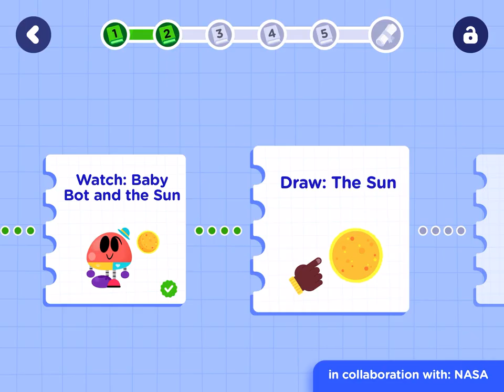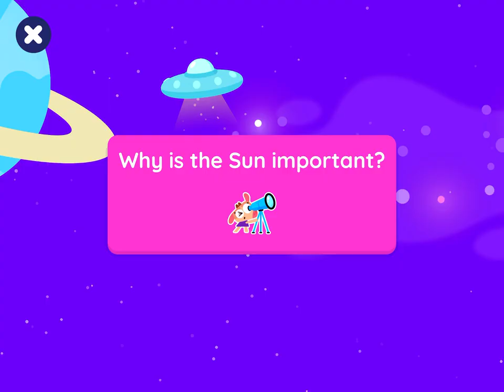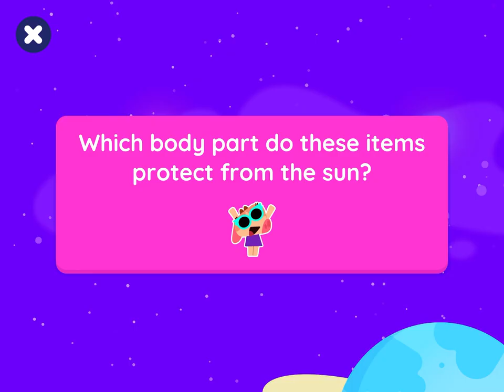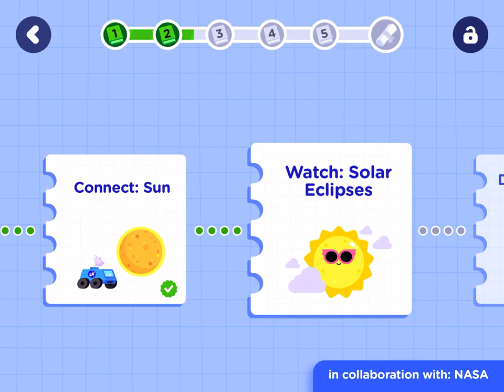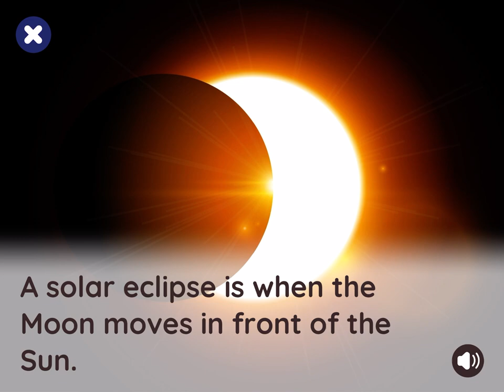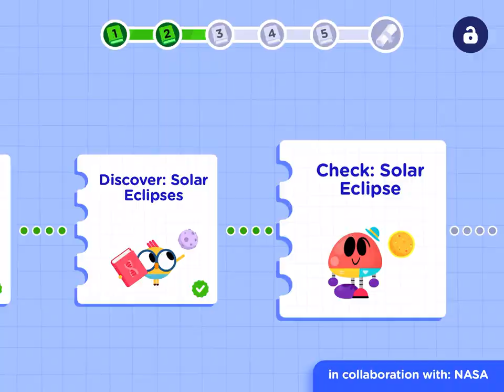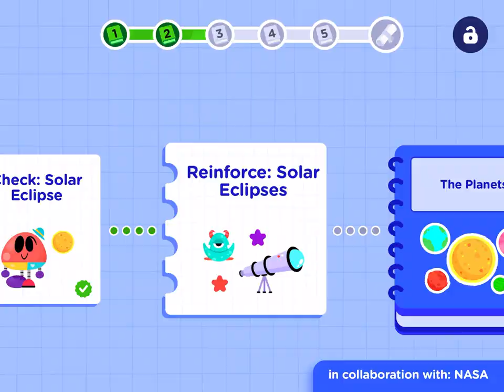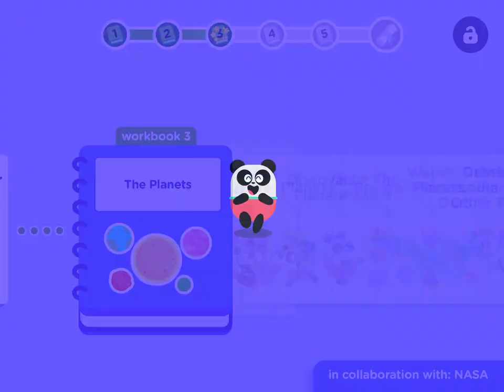Unit 2: THE SUN ☀️ with NASA + Lingokids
Discover amazing facts about the Sun! ☀️ Learn why it's hot, bright, and essential for life through songs, games, and videos.

| Get the Lingokids App and keep Playlearning™ (iOS & Android) ➽

🎶 For more songs, mini-episodes, and educational videos you can check our Lingokids Songs & Playlearning channel so the fun never ends ➽